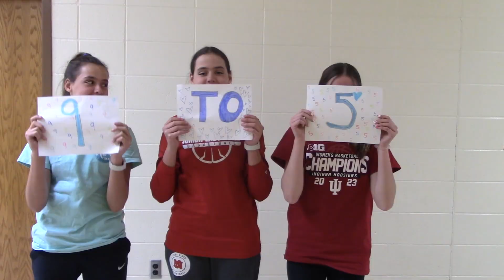9 to 5 Music Video